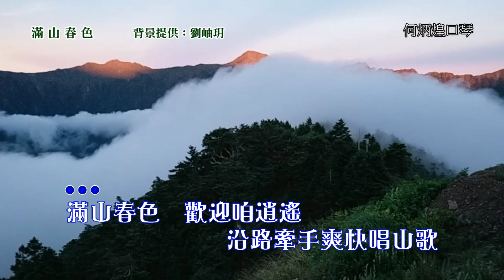滿山春色~附KTV歌詞~何炳煌口琴演奏2022重作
《滿山春色》1939年陳達儒作詞家與陳秋霖作曲家的作品。